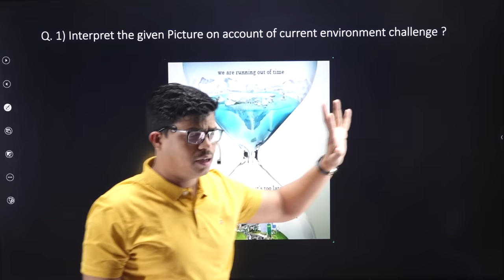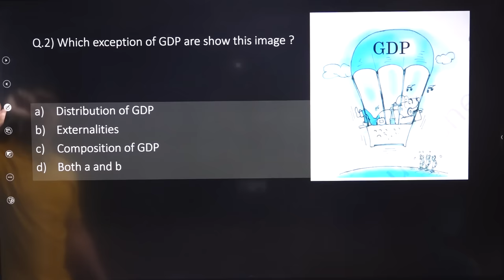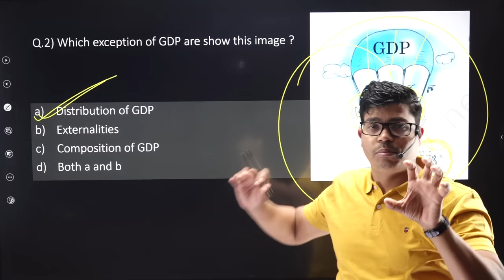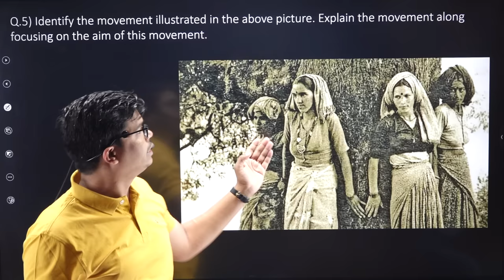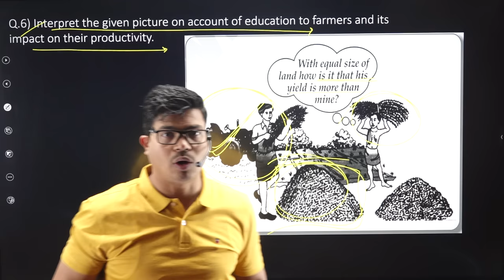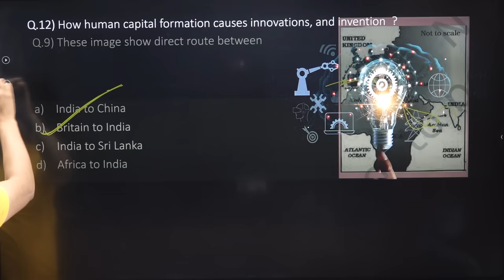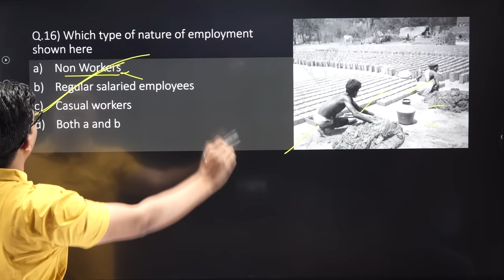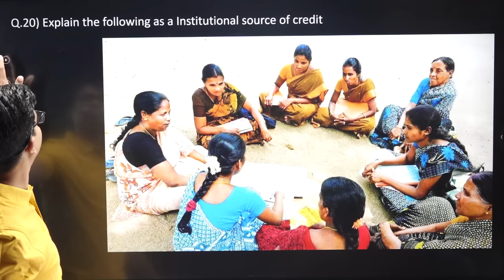Image Based Questions in Economics | Class 12 Board exam 2024. MUST DO QUESTIONS | 5 MARKS IN BOARDS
Sunil panda
FOR IOS USER Download My institute App and put my Org code : SPCC and Log in Through OTP.

BEST WISHES
( SUNIL PANDA )